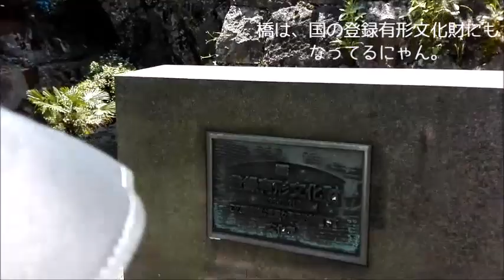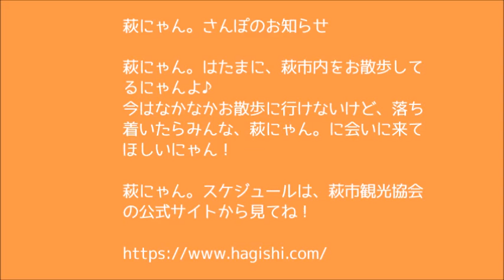萩にゃん。三見橋さんぽ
萩市のキャラクター「萩にゃん。」と一緒に萩のまちをお散歩しませんか？
山口県下最大級の石造の三見橋（さんみばし）周辺は、色とりどりのあじさいが咲き乱れることで有名です。萩にゃん。と一緒に美しいあじさいをお楽しみください！